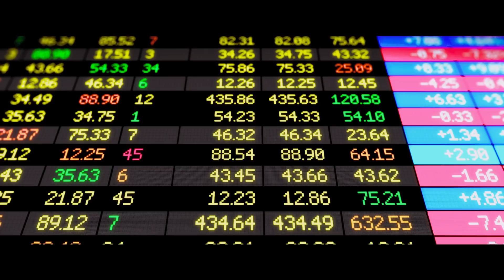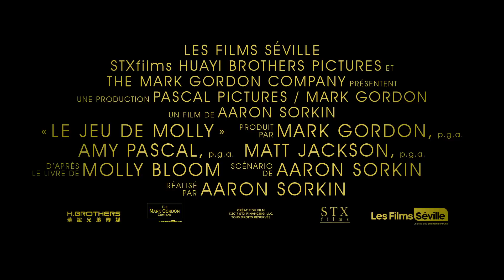LE JEU DE MOLLY: BANDE-ANNONCE TEASER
Un film de Aaron Sorkin

Avec Jessica Chastain, Idris Elba, Kevin Costner et Michael Cera

Au cinéma dès le 25 décembre